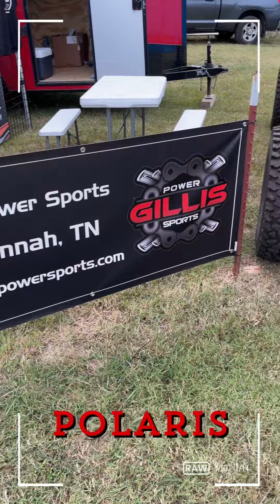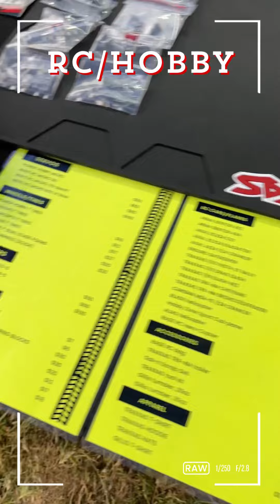September 22, 2023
🎡🎪 Only 2 more nights left for the HC fair!! Stop by our tent to see all the goodies we brought, shop RCs, & enter for a chance to win a Traxxas 1/16 Slash 4X4!!!